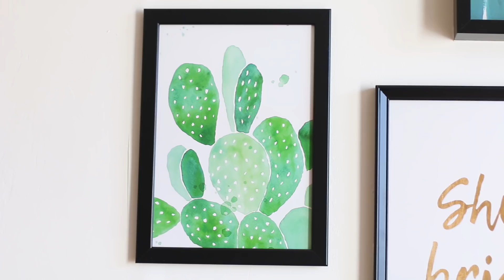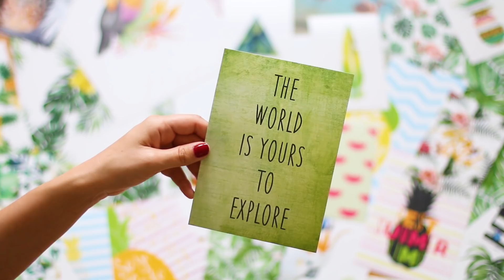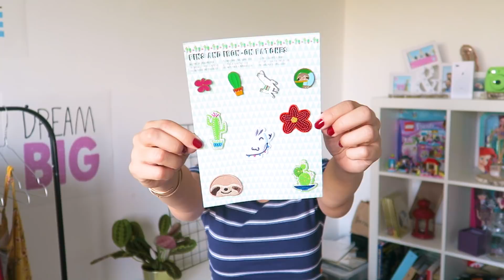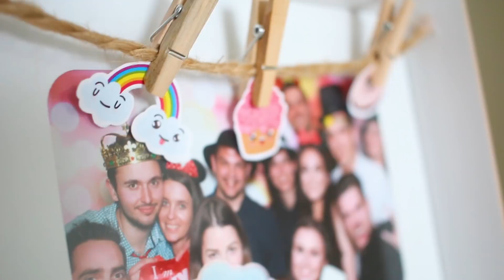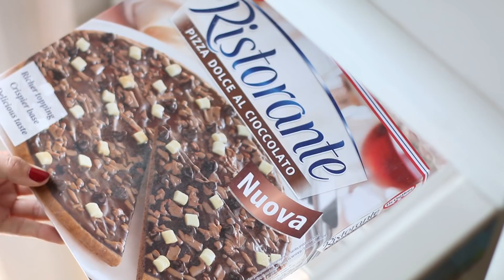Jarné dekorácie, DIY a recept | Patra Bene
Troška inšpirácie sa vždy hodí a preto som sa rozhodla, že vám také video natočím a použijem v ňom hneď 3 formáty. Haul, DIY a recept.
Dúfam, že sa vám video bude páčiť 😊

kľúčové slová: patra bene , patrabene , vlog , jarne dekoracie diy recept , jar , haul